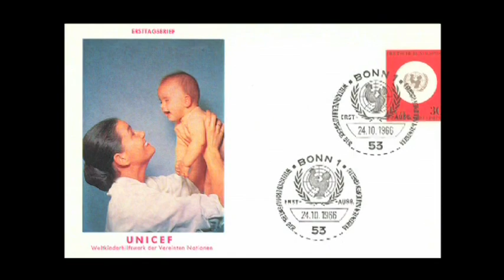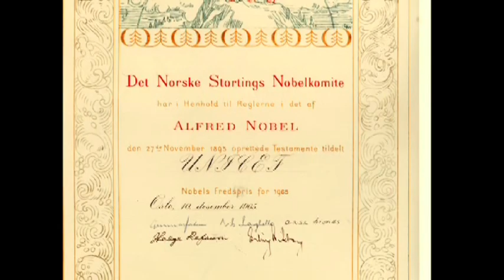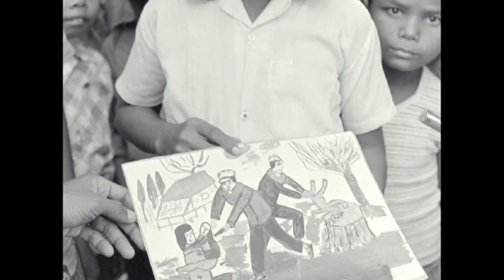UNICEF 1960-1979: The Development Decades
UNICEF correspondent Jane O'Brien reports on decades of development in which UNICEF expanded its focus to the whole child by providing health, nutrition and education services and addressing family issues.